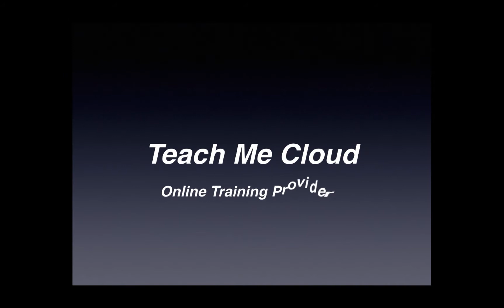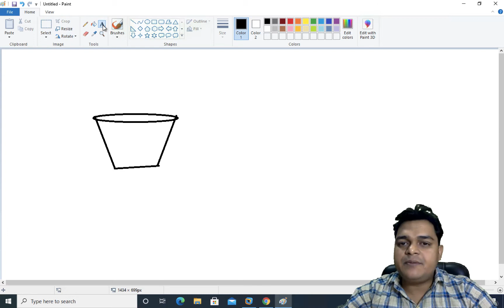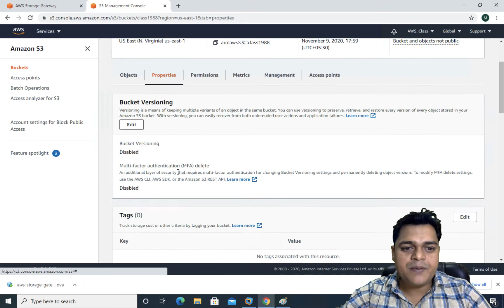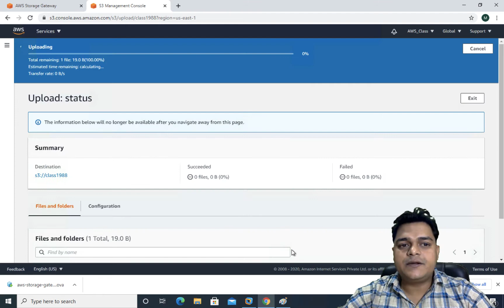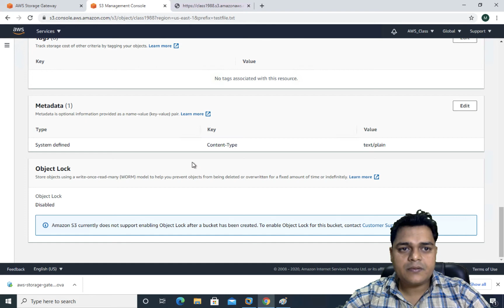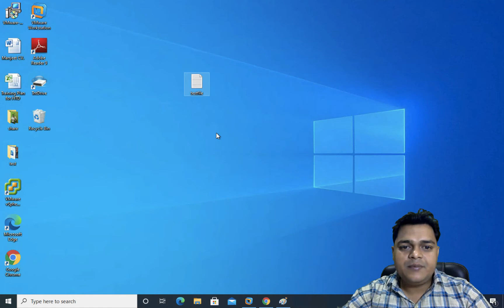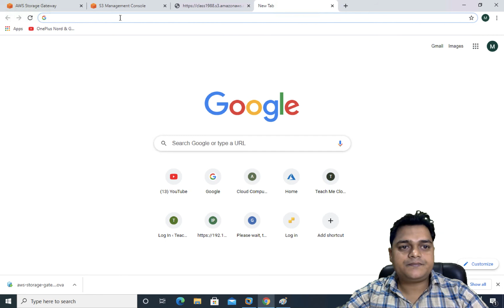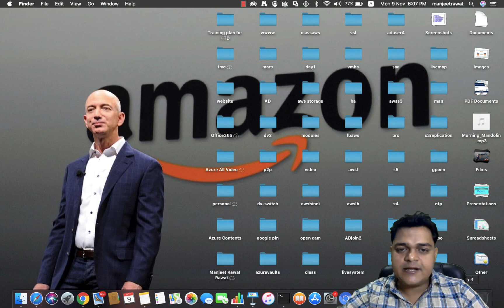What is versioning in aws s3 bucket | How to configure AWS S3 Bucket versoning | AWS -SAA-02 Exam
In this video you will learn about how to configure s3 bucket versioning step by step in hindi,